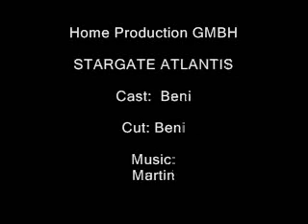SG-A Atlantis flight to Earth. Puddle Jumpers in action...... Halo Theme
My new video of Atlantis (please rate)
Have any comments or suggestions, please write